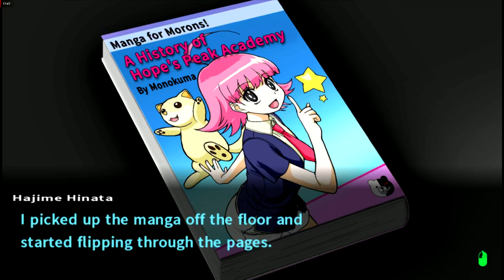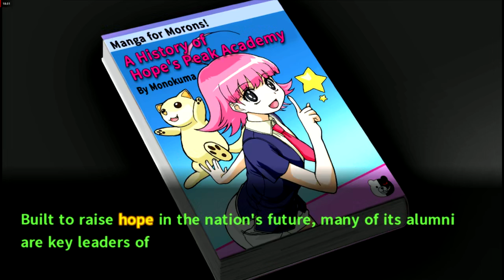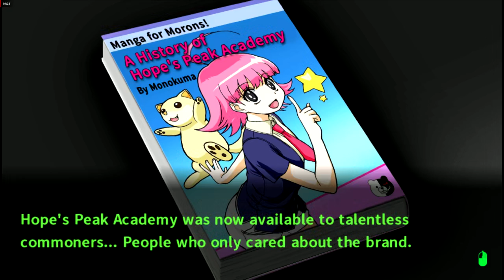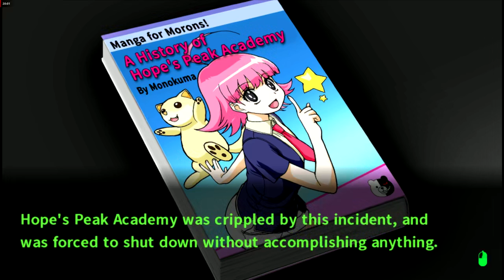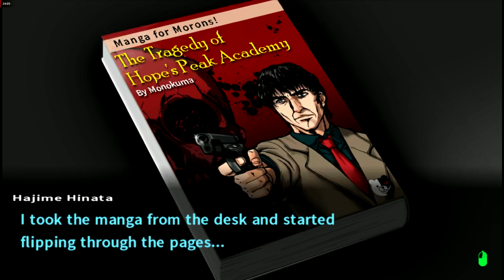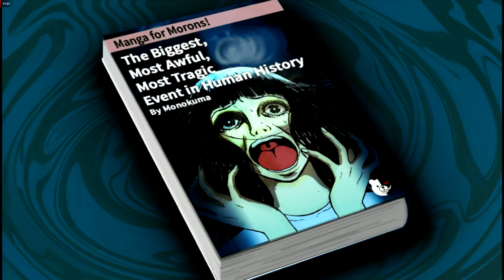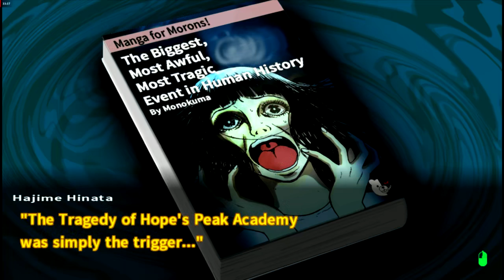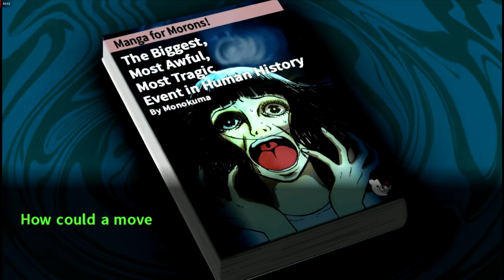LETS FIND THAT MANGA | Danganronpa 2: Goodbye Despair